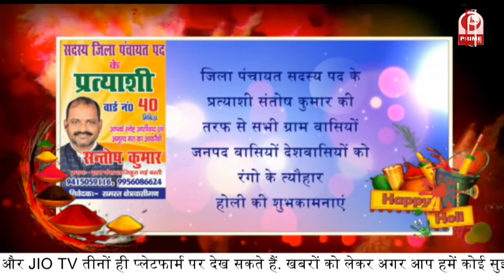होली की शुभकामनाये || Happy Holi || Holi Special || Prime Tv